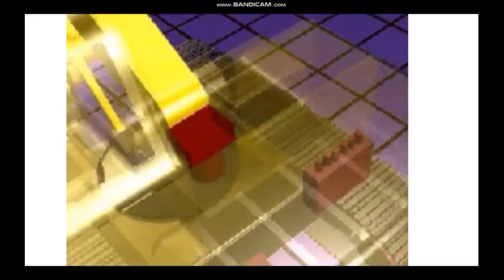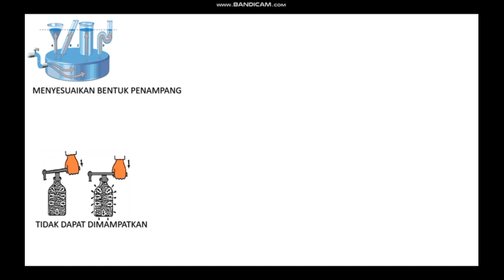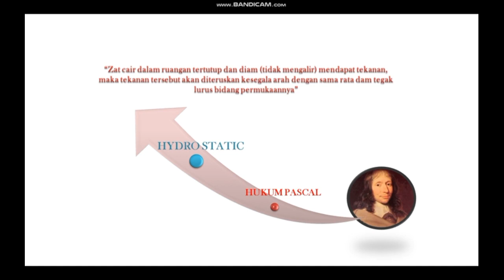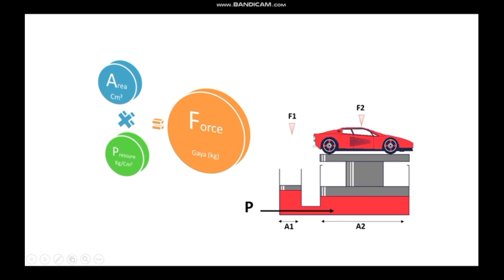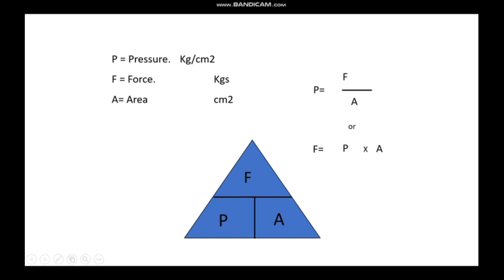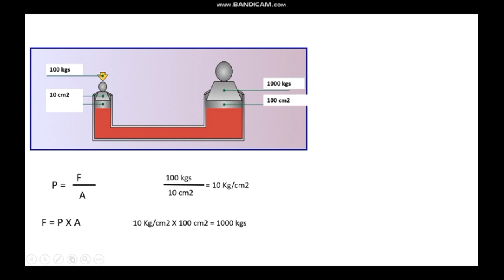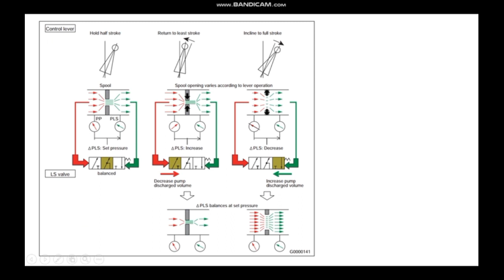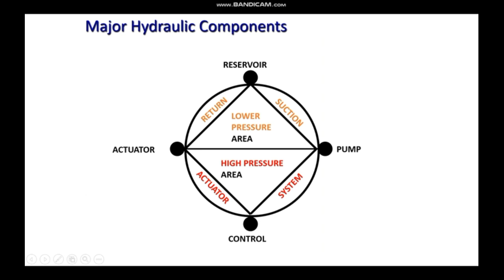BASIC HYDRAULIC // bagaimana fluida menggerakan atacment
kali ini kita belajar mengingat kembali tentang basic hidrolik pada alat berat berdasarkan hydraulic diagram khususnya pada unit komatsu construction mulai dari komponen dasar dan prinsip dasar. sesuai dengan pendidikan pada united tractor training trailer scholl
komponen yang terkait adalah

tangki berfungsi untuk menampung dan mendinginkan oli hidrolik

pompa hidrolik berfungsi mengalirkan oli dari tangki ke sistem

control valve berfungsi mengatur aliran oli ke sistem dengan contol lever serta menjaga batas maksimal pressure yang ada dengan menggunakan relief valve dan di perlukan controlvalve calibration agar memaksimalkan kerja control valve excavator secara umum

bagian control valve di antaranya
1 unload valve mengatur tekanan maksimal saat control valve netral
2 relief valve mengatur tekanan maksimal saat control valve di relief kan
3 merger divider mengatur kerja pompa yng di gunakan pada control valve mau satu atau dua pompa sekaligus
4 two stage relief valve menaikan tekanan lebih besar dari saat relief normal
dan masih banyak lagi, simak di vidio

actuator cylinder berfungsi sebagai penerus tenaga akhir yang menggerakan attacmen.

sehingga kita mudah dalam menangani low power pada excavator komatsu construction sesuai yang di ijinkan dan berdasar pada united tractor sebagai suplier komatsu jepang